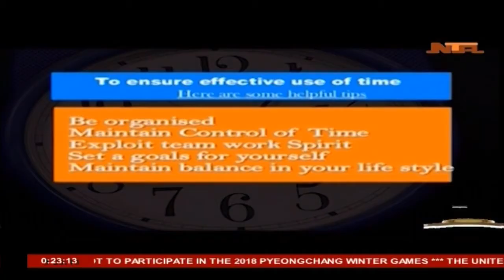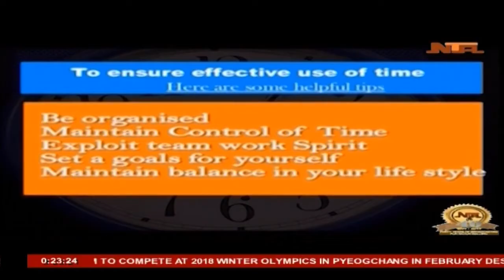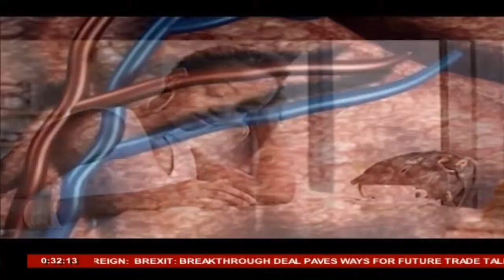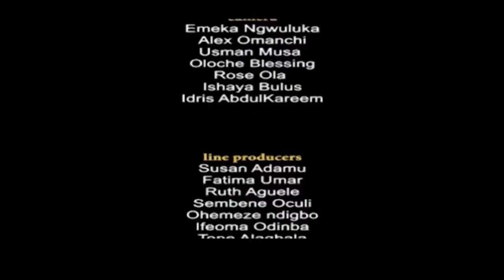NTA Network Weekend Deal with Suleiman and Ruth 09/12/17